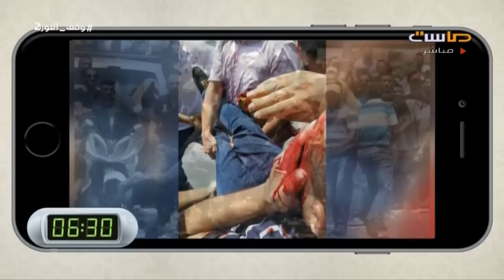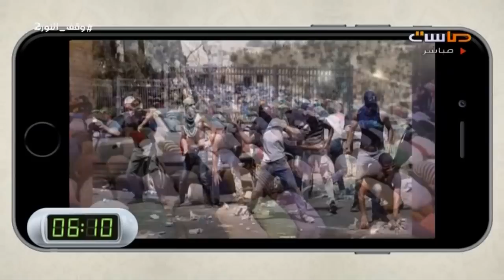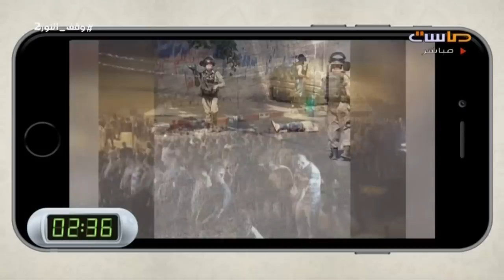أحداث قضية المسجد الأقصىI فريق نعنشة I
برنامج القروب
برنامج ترفيهي تنافسي بين ثلاث فرق
يحمل البرنامج فكرة تطبيق الواتساب ويستخدم إمكاناته وأيقوناته في إدارة البرنامج
عبر شخصية الجوكر "هاني مقبل"
والذي يوجه الفرق للمشاركة من خلال قروبات:
العائلة , أخبار الناس , دردشة
الجمهور له نصيب في إعطاء الدرجات بمشاركة الجوكر

يبث من الساعة 9:45م م إلى 11:35م على